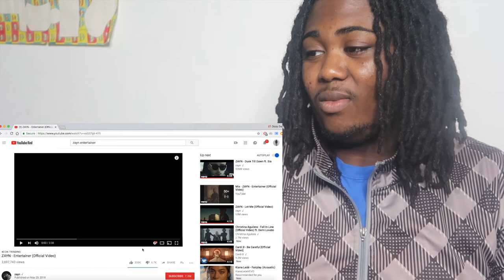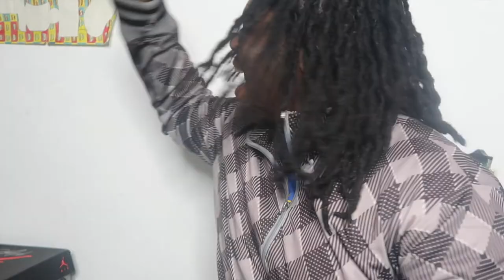Zayn- Entertainer | LIT REACTION 🔥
What's up guys.? I hope you all enjoyed this reaction to Zayn's new Entertainer video. Let me know what you thought and want to see next.

The pitch has been changed for copyright purposes.